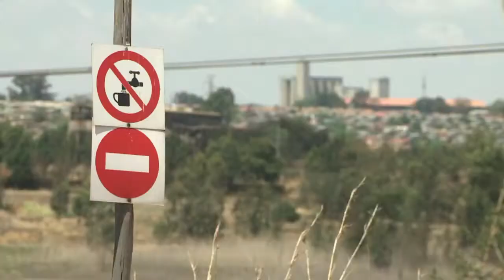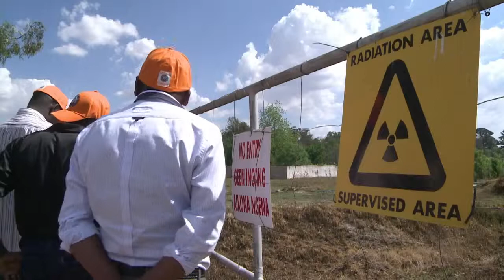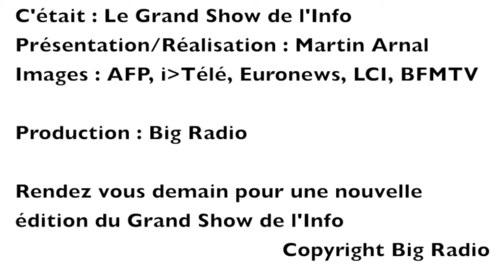Le Grand Show de l'Info du Samedi 09 Novembre 2013 - Reportages